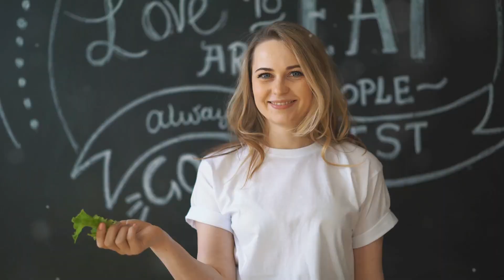Foods to Reduce Intestinal Inflammation, Reduce Intestinal Inflamation Eating!!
"Struggling with bloating and discomfort? Discover powerful, natural ways to reduce intestinal inflammation and say goodbye to unwanted gas and swelling! In this video, we’ll reveal simple yet effective tips on how to reduce intestinal gas naturally and how to reduce intestinal swelling for a happier, healthier gut. Don’t miss out on these life-changing solutions that could ease your digestive woes for good!"